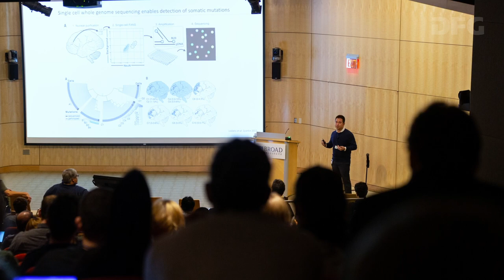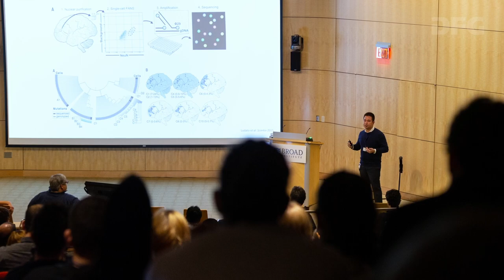Heinz Maier-Leibnitz-Preisträger Leif Ludwig im Porträt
Dr. Dr. Leif Ludwig, Funktionelle Genomforschung, Berliner Institut für Gesundheitsforschung und Max-Delbrück-Centrum für Molekulare Medizin, Berlin

Der promovierte Biochemiker und Mediziner Leif Ludwig beeinflusst mit seinen Forschungen bereits jetzt ein breites Forschungsfeld: Er entwickelt mit seinem Labor Einzelzell-Sequenzierungs-Technologien, um zentrale Fragen der Stammzellbiologie und der Biologie des mitochondrialen Genoms zu beantworten. Als Postdoktorand befasste er sich mit der sogenannten zellulären Heterogenität und der Verwandtschaft von Zellen. Heterogenität entsteht durch Variationen im Genom der Zellen, wenn sich diese während der Differenzierung von einem weniger spezialisierten zu einem stärker spezialisierten Zustand entwickeln. Ludwig gelang es mit neuen Ansätzen, Fragen der zellulären Heterogenität zu beantworten und damit maßgeblich zur weiteren Entwicklung der personalisierten Medizin beizutragen. Seine Arbeiten helfen zudem dabei, die Kartierung von humanen Zelleigenschaften, wie etwa im „Human Cell Atlas“, voranzutreiben.

Fotos: Leif S. Ludwig